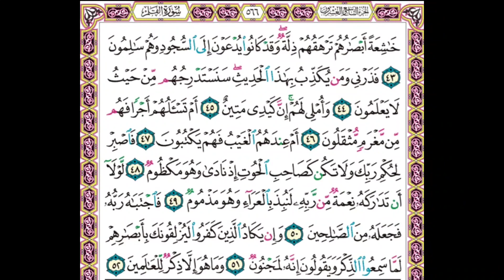TAFSIRAA QURANA SURAH AL-QALAM AYATA (44-51) sheikh Mohammed wadoo